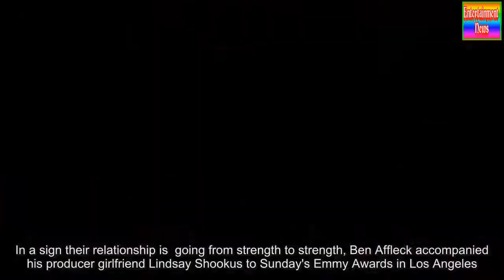[Entertainment News] Ben Affleck supports girlfriend Lindsay Shookus at Emmys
Entertainment News  In a sign their relationship is  going from strength to strength, Ben Affleck accompanied his producer girlfriend Lindsay Shookus to Sunday's Emmy Awards in Los Angeles.The Oscar winner, who went public with the romance in July, happily played second fiddle to his new love who was part of the SNL team that won the Emmy for outstanding variety sketch series.Ben, 45, was captured on camera during the telecast as he stood up to let his 37-year-old girlfriend out to go up on stage.The couple had earlier skipped the red carpet and entered the Microsoft Theater via a VIP side entrance, according to E! News.When SNL won the Emmy, the actor and director 'jumped up and cheered,' an onlooker told UsWeekly.Following the win, the onlooker said the couple were 'holding hands and whispering and smiling.'If you want to watch the Emmys tonight from pretty much anywhere, you can with CBS All Access. It costs $5.99 a month, but you can sign up for a free seven-day trial.It's the first official engagement that the two have been seen at since revealing their romance.Ben has been separated from actress Jennifer Garner since 2015 although the pair are not yet officially divorced.They filed legal documents in April seeking joint physical and legal custody of their three children - Violet, 11, Seraphina, eight, and Samuel, five.Lindsay has been separated from husband and Late Night with Seth Meyers supervising producer Kevin Miller since 2014.They were wed for four years and share a daughter.The New York Post reported last week that Ben and Lindsay have been spotted shopping for Manhattan apartments together.